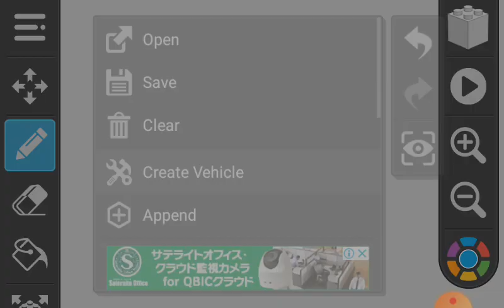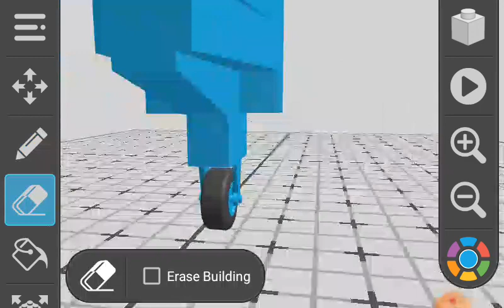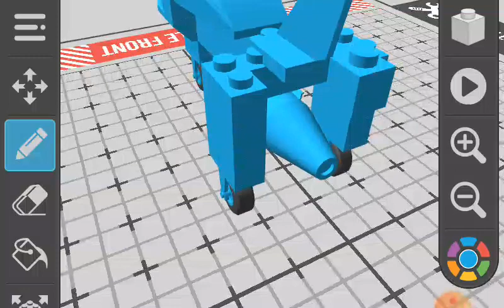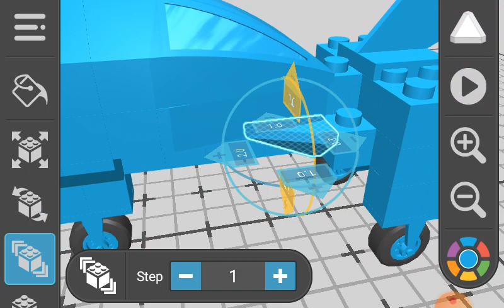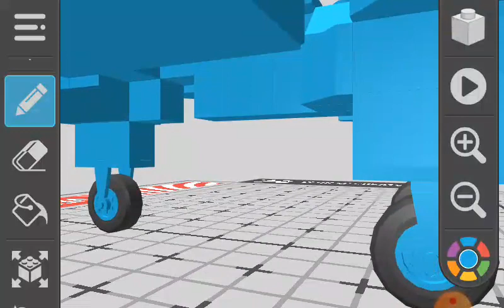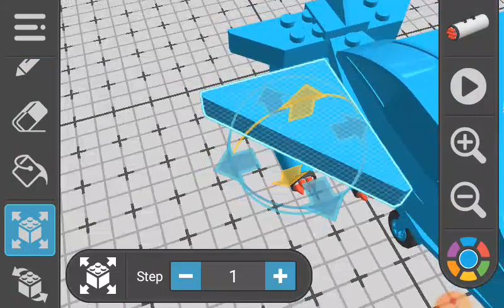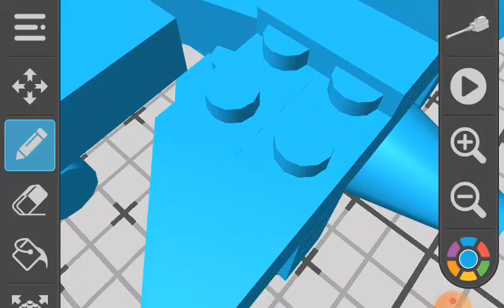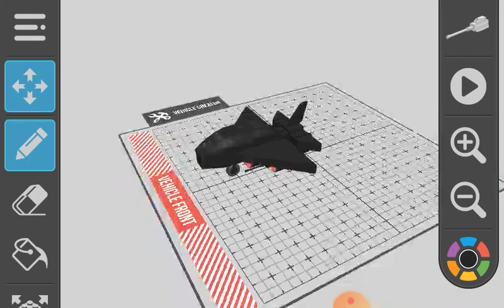draw bricks fightning plane